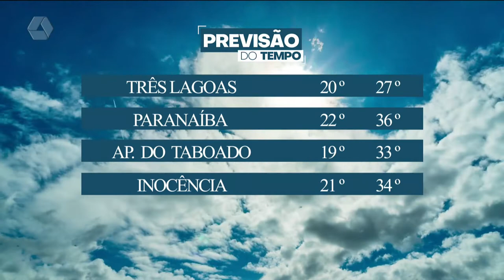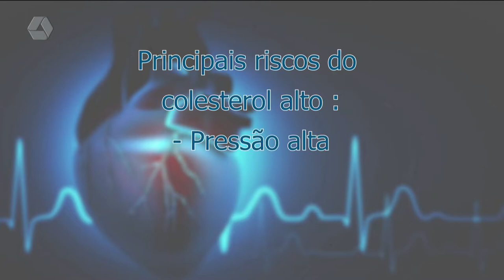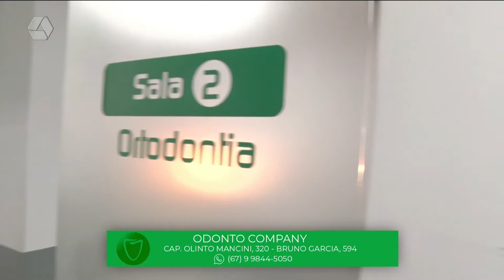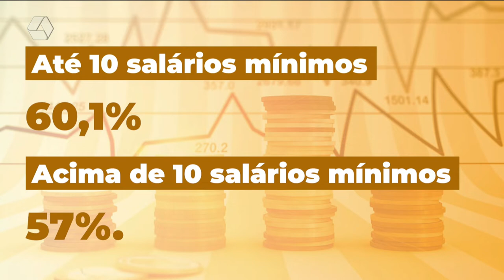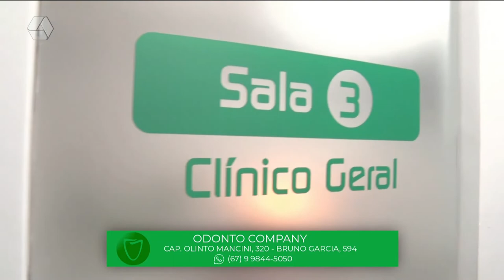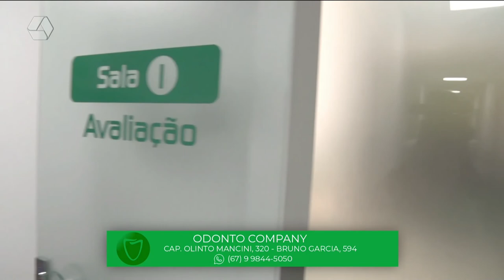TVC Agora 08/08/2022